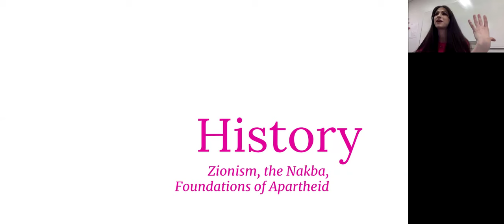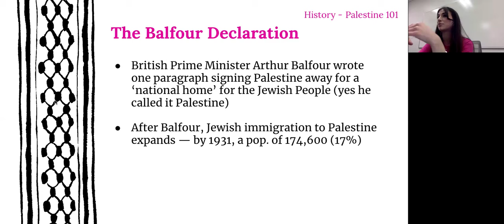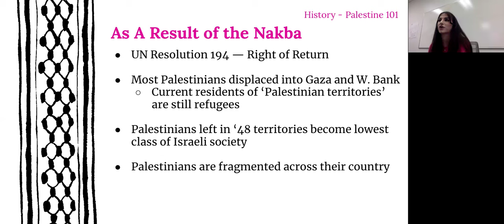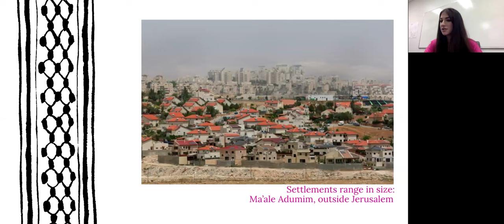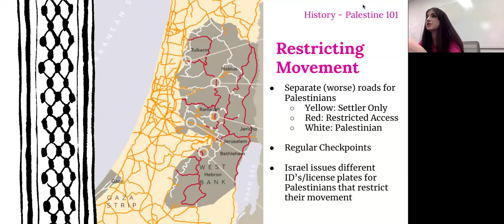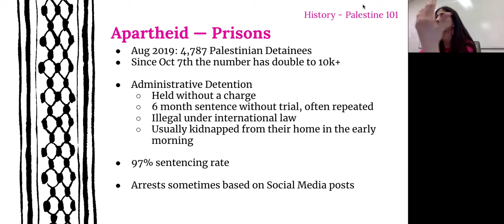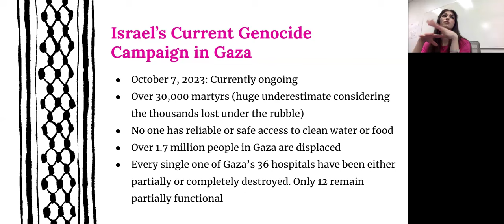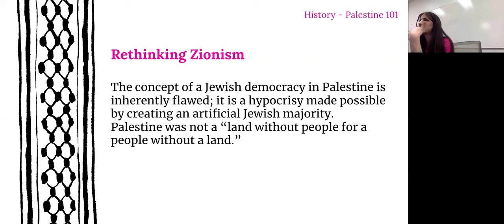PALESTINE 101: The Nakba to Now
CODEPINK's Palestine Campaigner, Nour, follows the history of Israel’s occupation of Palestine until Israel’s current genocide campaign in Gaza, connecting it to colonialism in Chicago, and gives ways for all of us to take action for Palestine.